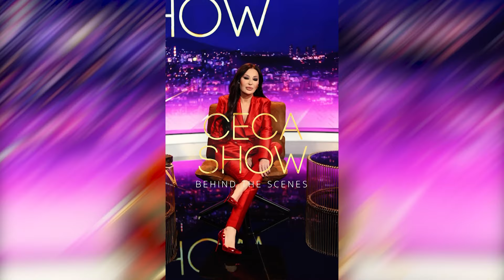CECA SHOW, sve pikanterija sa snimanja emisije IZA SCENE! | CECA SHOW, petak, 22:00, BLIC TV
Emisija: Ceca show - nova sezona
Termin emitovanja: Petkom od 22:00
Voditelji: Svetlana Ceca Ražnatović
Gošće: Tijana Dapčević, Zorana Pavić, Ivana Peters i Maja Brukner